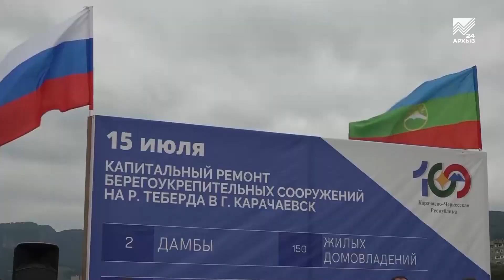Две новых дамбы появились в Карачаево-Черкесии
Жители города Карачаевска и станицы Преградной теперь не боятся паводков. Потому что в этих населенных пунктах были проведены масштабные берегоукрепительные работы, которые позволят защитить население и объекты социального значения от подтопления. А сегодня состоялось торжественное открытие дамб сразу на двух участках — на реке Уруп, что в станице Преградной, и на реке Теберда в Карачаевске, на котором присутствовали многочисленные гости и заместитель руководителя Федерального агентства водных ресурсов Наталья Сологуб, которая дала высокую оценку проделанной на объектах работе и особо подчеркнула хорошие темпы строительства. Все  берегоукрепительные работы были завершены намного раньше плана, по которому окончание работ было намечено на конец 2023 года. Добавим, что строительство дамб финансировалось из резервного фонда Федерального агентства водных ресурсов. Общая их стоимость — 365 миллионов рублей.